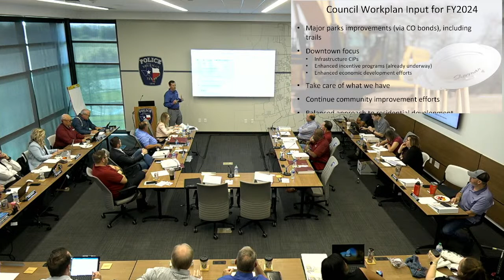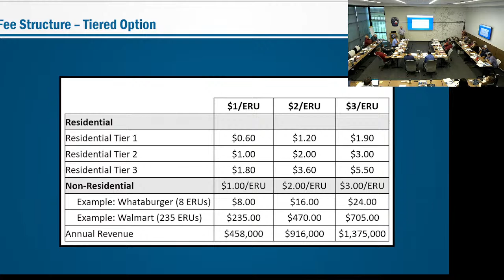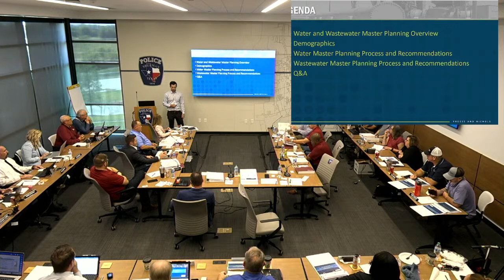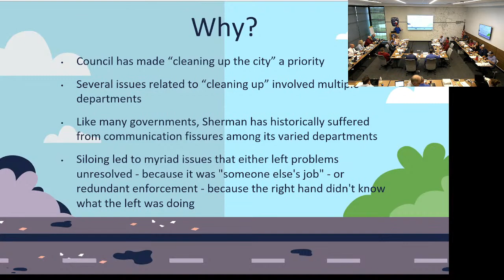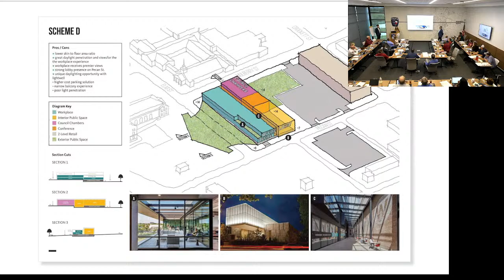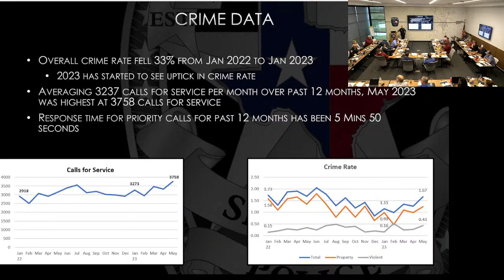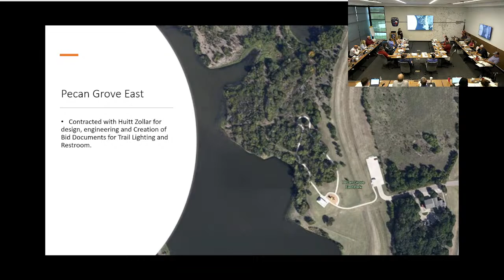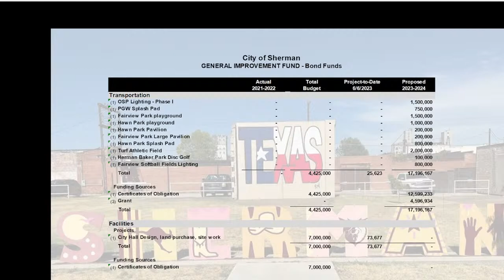Budget Workshop 6/16/2023